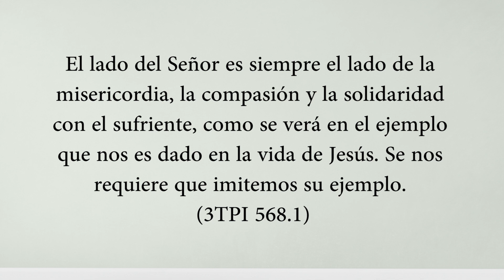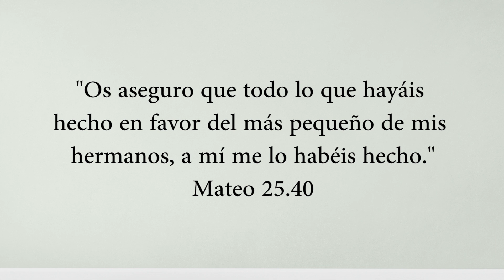Acción Solidaria Adventista | Testimonio (2024)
Testimonio de Nieves Llaite